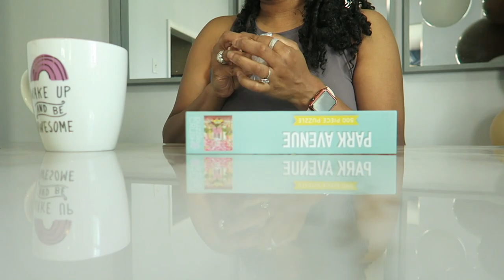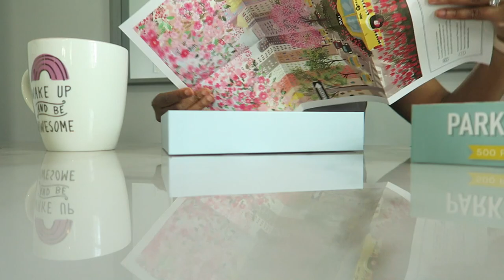LET'S CATCH UP AND TRY NOT TO TURN THE DAY INTO A CHECKLIST //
chit chatting my way through trying to jump back into the swing of things after a surprise visit over the weekend. love the flexibility & intentionally that homeschool life affords us.

AMAZON WISHLIST: